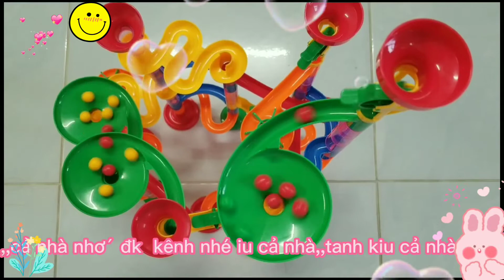asmr,cuộc chạy đua p28 ,,,để thành công hơn,, Mộc Miên tv